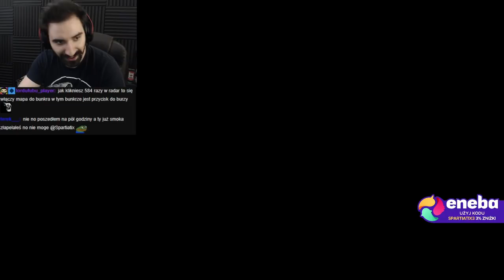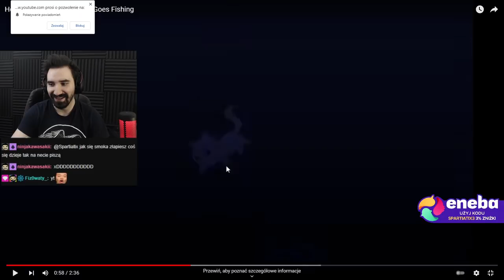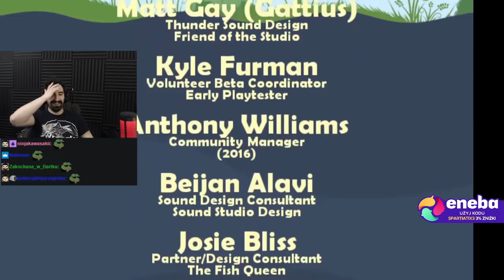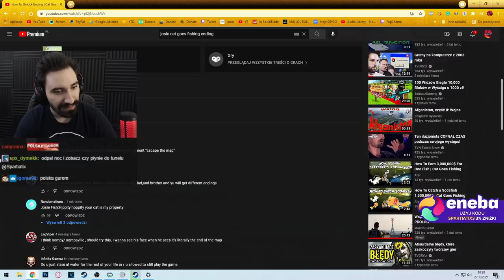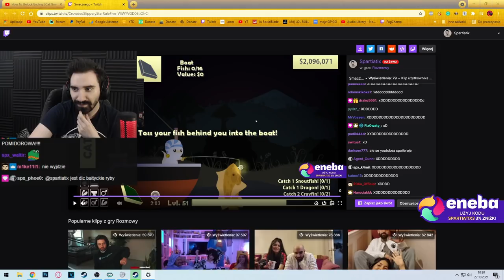WIELKI FINAŁ KOTKA CO ŁOWI RYBY! WYŁAWIAM SMOKA 😎 CAŁA GRA ZROBIONA NA 100% | Cat Goes Fishing #26